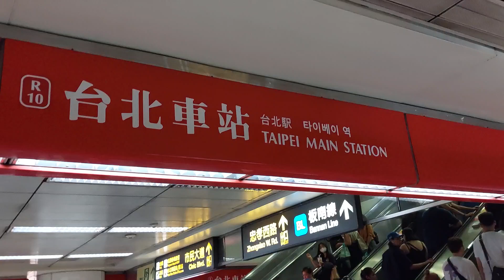|安哥生活日誌| 台北車站 淡水信義線月台站名新增日韓文(8/12攝)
拍攝路線: 淡水信義線